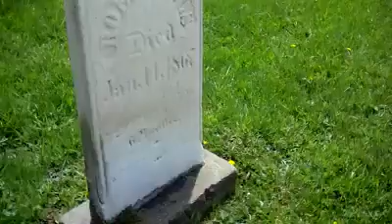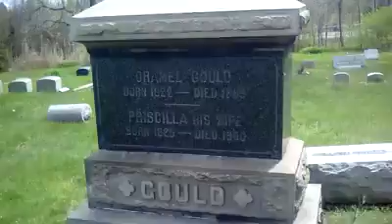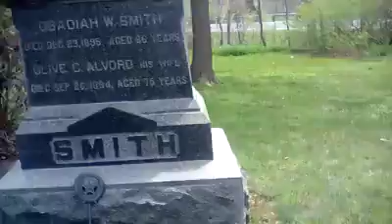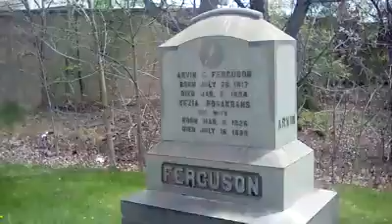Som Center Road Cemetary In Willoughby, Ohio